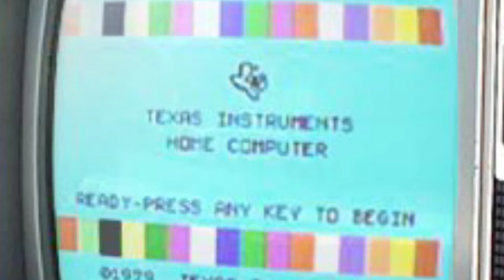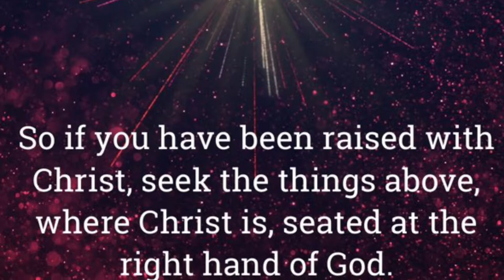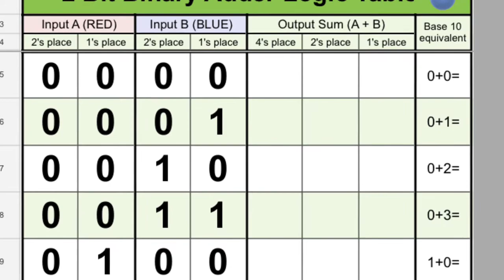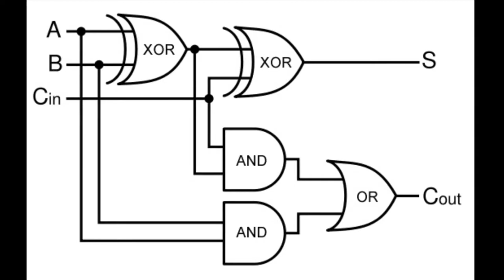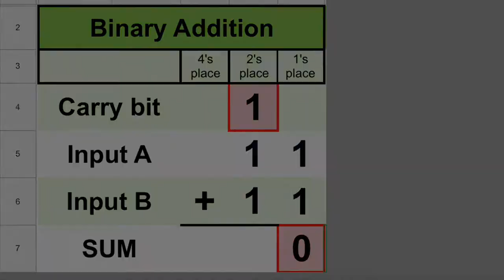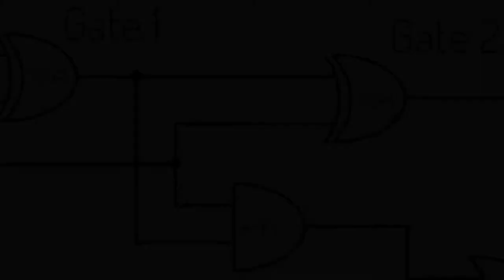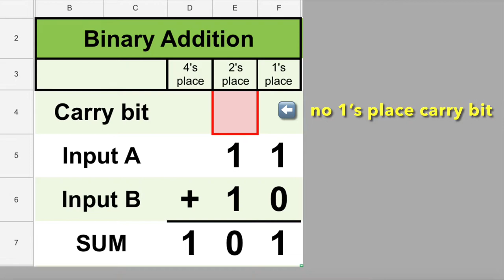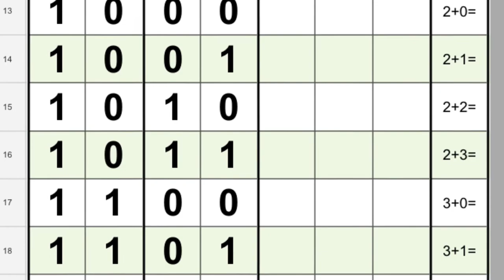Build a Marble Auto 2 BIT ADDER - Homeschool Digital Logic #11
Welcome to lesson 11 of GraviCalc Marble Run Computers, where each week we build a working digital logic computer circuit using GraviTrax marble runs. We’re doing this to learn how computers and other electronics work deep down inside.

A great STEM homeschool activity recommended for ages 8 and up. And in true homeschool fashion, we'll throw in a smattering of other topics like Christian theology, physics, math, and more, because our learning should always be cross-pollinated to be most fruitful.

Lesson 11: Fully Automatic 2 Bit Adder with Auto-Loading Carry Bit. Build this week's GraviCalc marble computer that adds two 2 bit (binary digit) numbers. And this computer incorporates a fun GraviTrax trick of loading a volcano!

GraviTrax sets required:
* Two GraviTrax Starter Sets (Starter, XXL, Obstacle, or Speed , but unfortunately not Vertical Pro)
* One GraviTrax scoop
* One GraviTrax volcano

Get build instructions for this week's marble computer by entering this code into the Ravensburger GraviTrax app: AOI4WEA393

Print the blank 2 Bit Adder Logic Table for your kids to fill out as they run the 2 Bit Adder Marble Computer

Video of Andreas Schliefenbaum's original 3-bit GraviTrax adder, whose dual-switch adding process greatly simplifies the full adder compared to implementing it with 5 logic gates. His design was improved on for the marble computer in this video.

Video shot on iPhone SE (2020) using DJI OM 4 stabilizer. Video processed in iMovie for iOS. Table graphics generated in Google Sheets app. Cover photo assembled in BeFunky Photo Editor